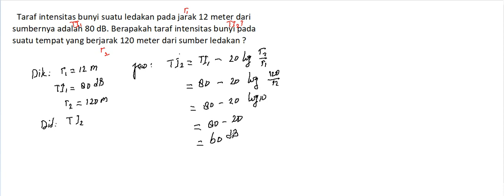soal 2 taraf intensitas bunyi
Bunyi
intensitas bunyi